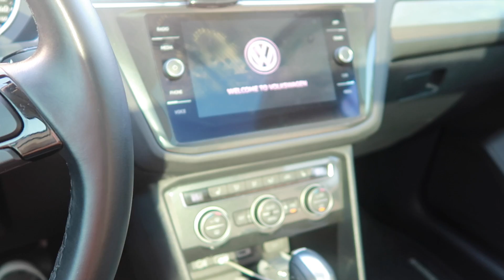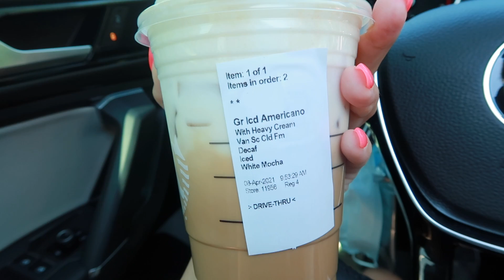I bought a car + random life updates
I bought a car !! and I haven't posted in a while so here are some random life updates